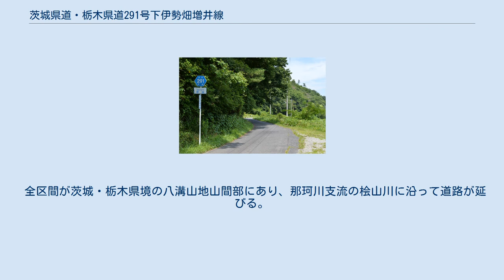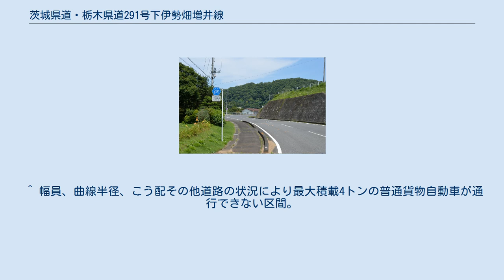茨城県道・栃木県道291号下伊勢畑増井線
茨城県道291号下伊勢畑増井線 常陸大宮市桧山（2014年7月） 栃木県道291号下伊勢畑・増井線 茂木町林の終点付近（2014年7月） 茨城県道・栃木県道291号下伊勢畑増井線（いばらきけんどう・とちぎけんどう291ごう しもいせはたましいせん）は、茨城県常陸大宮市から栃木県芳賀郡茂木町に至る一般県道である。
 茨城県常陸大宮市下伊勢畑（御前山ダム付近）の茨城県道39号笠間緒川線分岐を起点として西方向へ向かい、栃木県芳賀郡茂木町増井の国道123号交点へ接続する一般県道である。
路線の大部分は八溝山地の山間部にある常陸大宮市桧山地区と茂木町桧山地区を通る生活道路であり、途中、ツインリンクもてぎの敷地内を横断する。
ただし、ツインリンクもてぎとの道路境界はフェンスで囲われており、入場ゲートが接続されていないので、一般者は本路線からツインリンクもてぎへ直接入場することはできない。
 御前山ダム建設に伴う付け替え道路である起点付近の1.5km区間と、ツインリンクもてぎから終点までの3.8km区間は、対向2車線の道路改良された道路で、これ以外の茨城・栃木両県の桧山地区における区間は1〜1.5車線の狭隘で屈曲した道路である。
特に、栃木県側の桧山地区は乗用車1台分程の幅員の狭隘道路で、車両すれ違いが困難な状況にある。
交通量は非常に少ない。
 全区間が茨城・栃木県境の八溝山地山間部にあり、那珂川支流の桧山川に沿って道路が延びる。